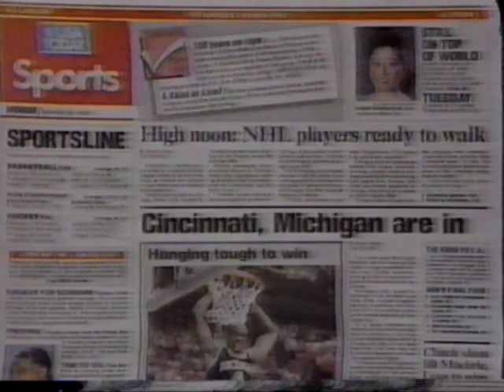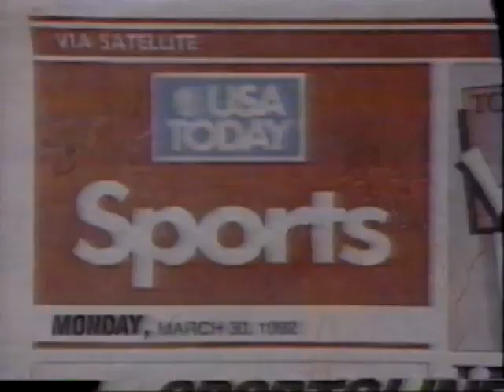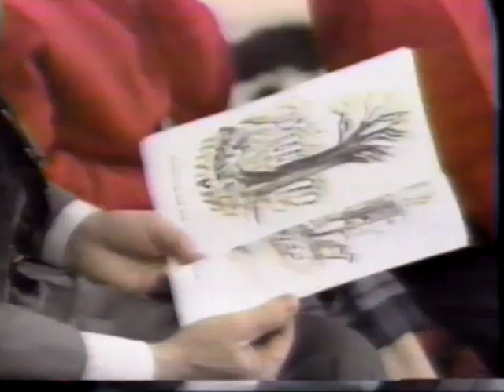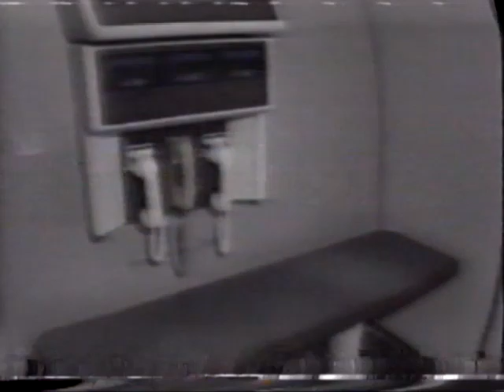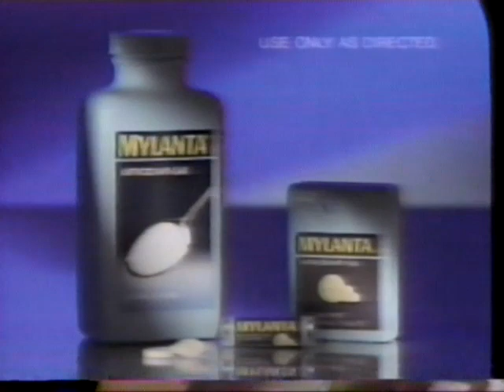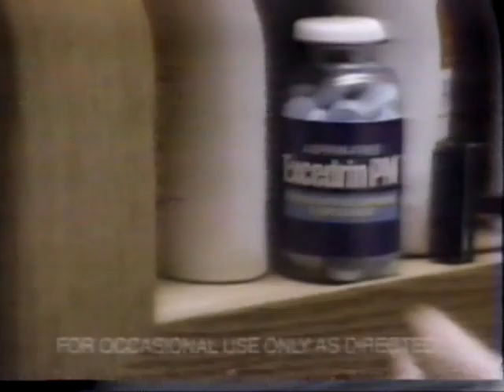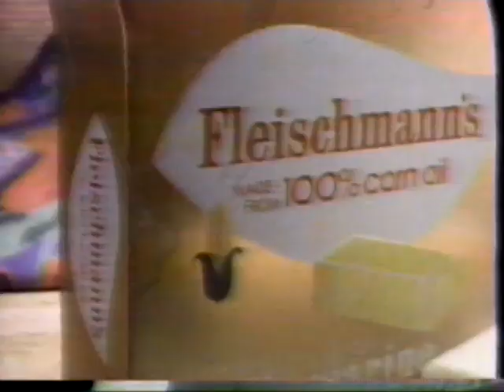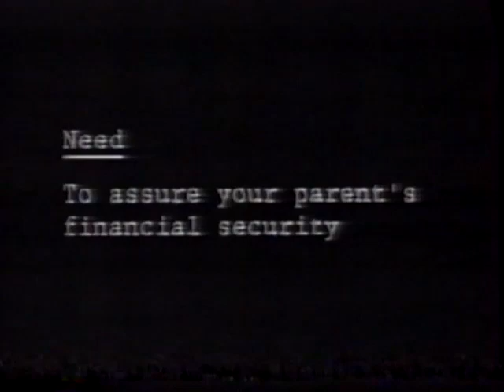19920409 0000ET CNN News Night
April 9, 1992 12:00 am ET CNN News Night with Jonathan Mann.
Vince Cellini with the sports, Karen Maginnis with the weather.
Complete thirty minute program, includes commercials, promos. (Minor tracking issues.)